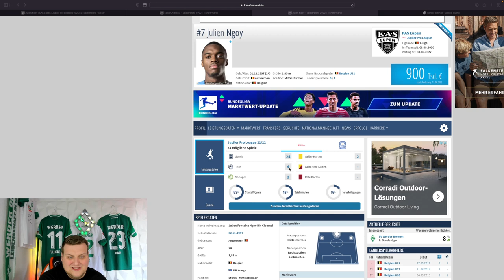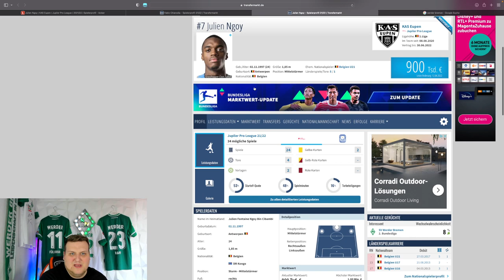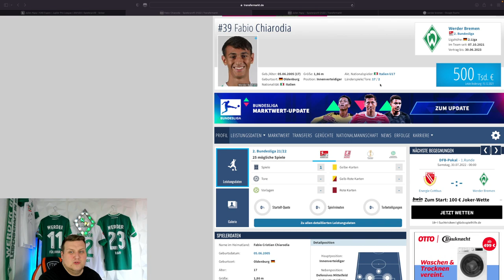SV Werder Bremen - Fabio Chiarodia Wechsel zu Leverkusen ?😱/ Julien Ngoy zu Werder ?🤔/ Update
Transfer News

Fabio Chiarodia zu Leverkusen ?